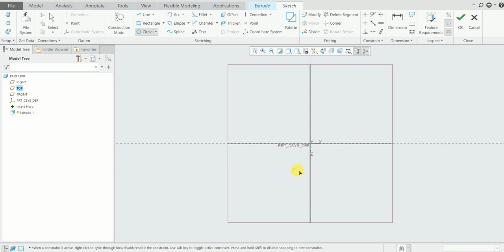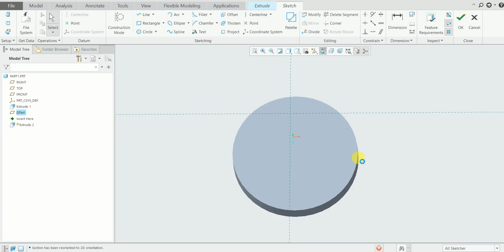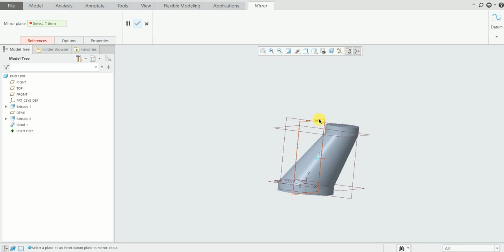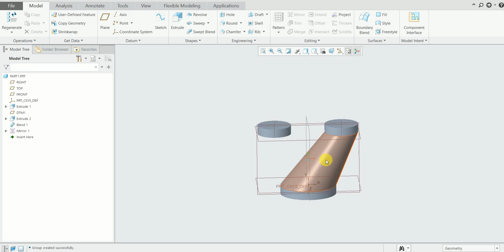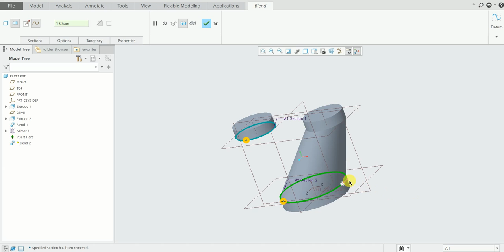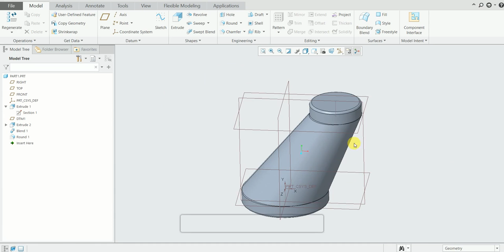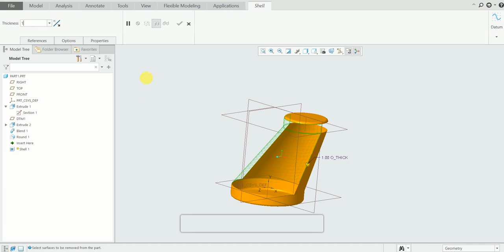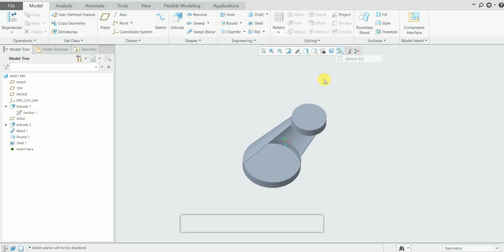Creo Complex Part design Tutorial #01